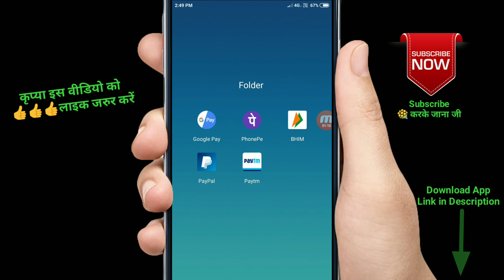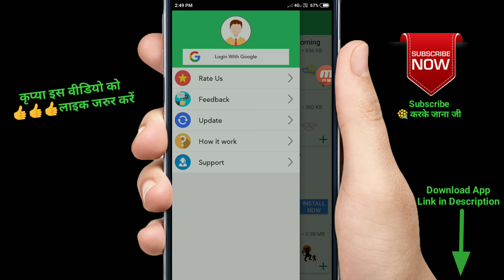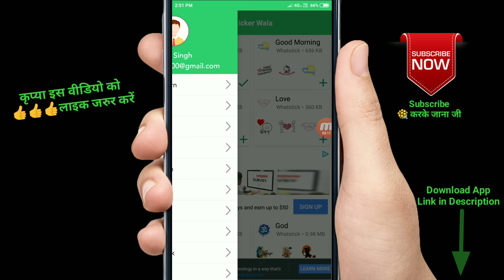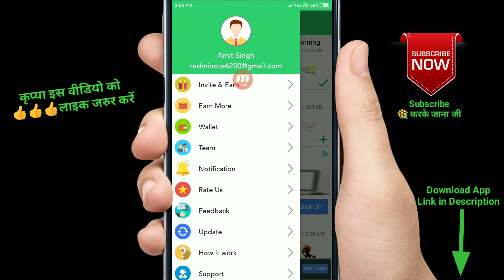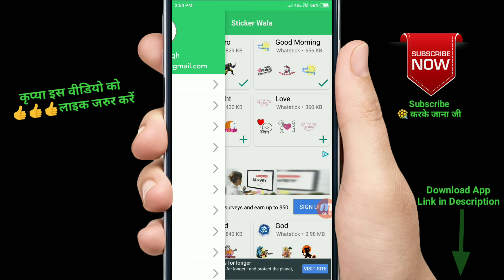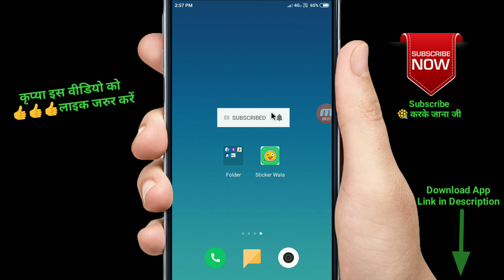केवल छात्रों के लियें फ्री में ₹1000 रुपये प्रतिदिन मिलेगा | Earn Money Online App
✔Refer Code▶11111

✔ABOUT VIDEO▶
In This Video I Will Tell You A New Application "Sticker Wala" How To Use And Earn Free Paypal or Paytm Cash.Earn Money 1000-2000 Rupees Perday From This App So IF You Want To Make Money From This App Try It And Enjoy...Thanku so Much